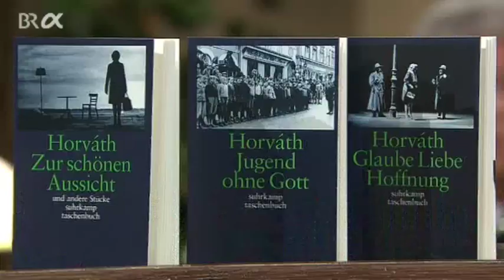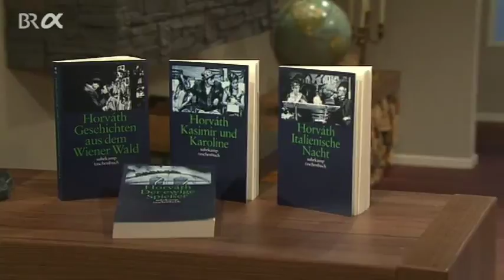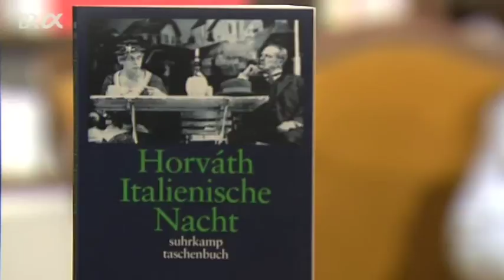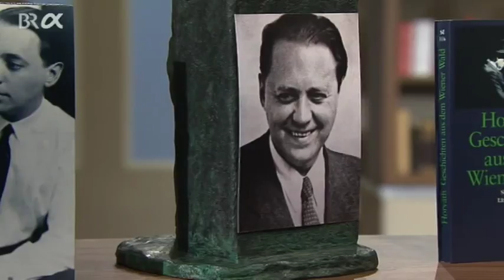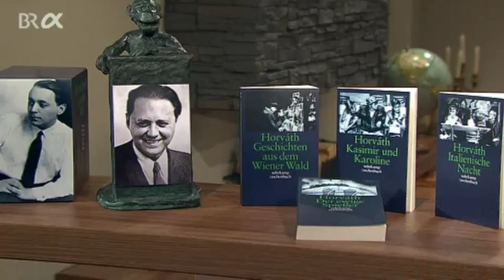Klassiker der Weltliteratur: Keine Schublade für Ödön von Horváth | BR-alpha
Ödön von Horváth wurde für seine Theaterstücke gefeiert, aber wirklich einordnen konnte ihn niemand. Man behalf sich mit der Kategorie "Kritisches Volkstheater", wozu auch seine "Italienische Nacht" gehört.